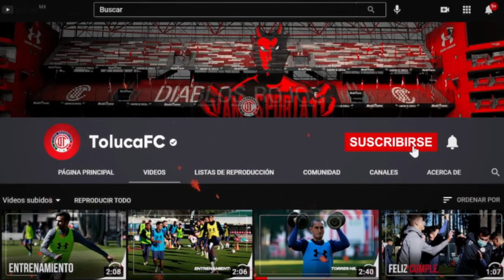✅🔥🔥 ULTIMA HORA | OSCAR VANEGAS LANZA ADVERTENCIA AL MONTERREY | PREVIO AL JUEGO DE LA JORNADA 11